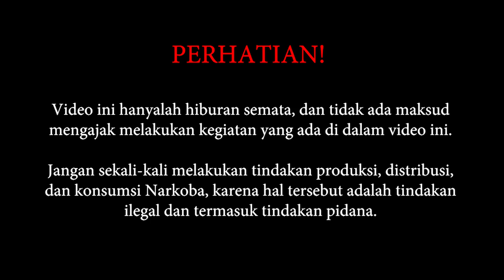Penyelundupan Lewat Bandara Tersembunyi - Cartel Tycoon Indonesia Eps 02 || Jack-Play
Series baru dari Jackalzzz, Cartel Tycoon, yang mengharuskan Jackalzzz yang saat ini menggunakan identitas "El Chacalzzz" menjadi seorang Raja Kartel narkoba terbesar di suatu pulau.

PC Specs:
Processor : Intel core i5-3470 CPU @ 3.20GHz
RAM : 2X4096 MB DDR3
Operation System (OS) : Windows 10 Pro 64-Bit
Storage : SSD 128 GB + HDD 500 GB
VGA : XFX RS RX 470 4GB DDR5 Black Edition

:D